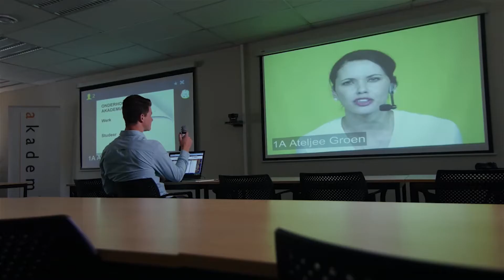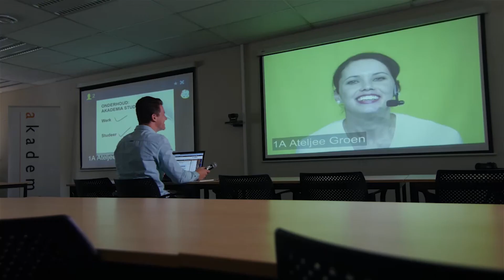BCom Ondernemingsbestuur by Akademia: ’n Akademia-student vertel meer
In hierdie aflewering van JouLoopbaan vertel een van ons Akademia-studente oor sy ervaring as BCom Ondernemingsbestuur-student.